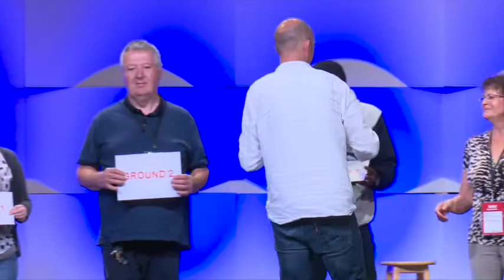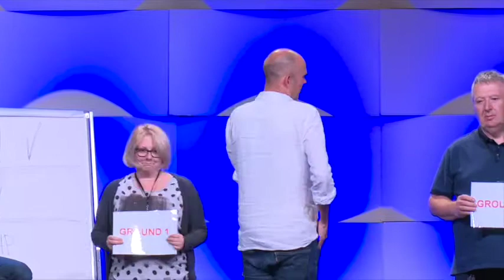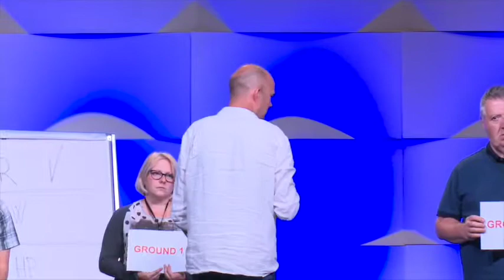Kickstart Moncton #4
Session 4 • Torben Sonderguaard • Saturday, September 3, 2016